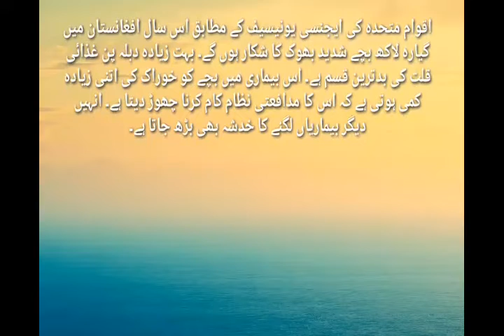افغانستان میں لاکھوں بچے شدید غذائی قلت کا شکار ہوگئے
Afghanistan mein lakhon bache sahdeed gazai kilt ka shikar.